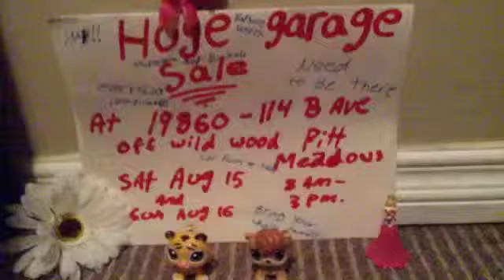"Backwards Rabbit" Fan Video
Fan video of "Backwards Rabbit" by Parry Gripp.